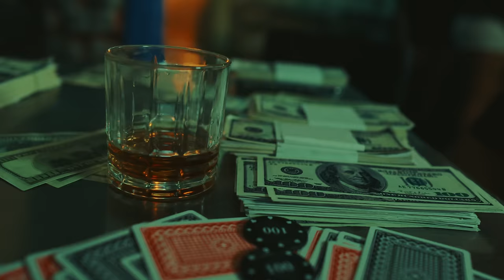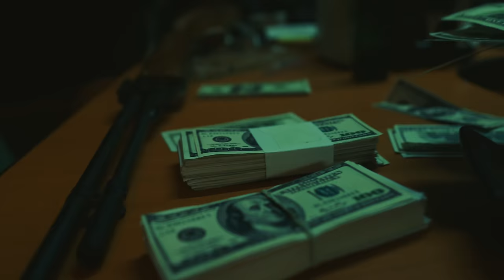Z Jocker, @MarcianekeMunoz - Mas Oro Mas Put* (Video Oficial) [Produced by. Vic Law]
Videoclip Oficial de ''Mas Oro Mas Put* single de @ZJOCKEROFICIAL y @MarcianekeMunoz , 2024 ©
👉🏻🎧 Escucha Otros Exitos de Z Jocker
👉 Letra / Liryc
Yah
Pa' las gatas
Blones de cherry
Y nosotros bajamos vestidos de Burberry
Exclusivo en Chile y en la Ameri
Bajamos las botellas de dompery
Los gángster con mucho oro y con mucha plata
Vida gángster
Mami de eso se trata
La tengo volando y no es azafata
Pa los problemas los extendo y pa' los largos las akas

Brrr
Cerro Navia
La colo
La Sara
La cuna de las moscas
Que saen de corte, nosotro' somo' el corte-e-e

Más oro más put* más aka
No le compramos a ni un hijo de la maraca
En el VIP están ready las gatas satas
Le gustan los gángster, los que andan de la mata
Prr prr

Mucho de to' e lo que ella quiere (yah, yah)
Voy bajando con los poderes (brrr)
Gángster se nace, gángster se muere (la mafia)
Habitual en el área contando papele' (yah, yah)
Y si no chicha ¿A que vino?
Me gusta tu corte Valentino
Trae tu amiguita que yo ando con to' mis asesino'
Con los pompones se le ponen los ojos chino
Si no ando engucciniao
De Versace o Moschino

Más oro, más put*, más poder de fuego (ley)
Llego instalao' a to' la'o que llegó (mafia)
Boca choro
Sordo, mudo y ciego
Yo los mando a botar a tierra, yo no les pego (brrr)

Brrr
Acá sobran las pacas, pa' que te pongas bellaca
Que yo ando con puros que la usan si la sacan
Se hace la piola, pero es una ninfómana bellaca
Yo la pongo en 4 pata' mientras juego a la metraca
Te vez to'a guapa, ella resalta en lo' los party
Mas botella, mas amiga y tambien mas mari
Mejor que te prepari, no me lleve la contrari
Si no te despacho y me busco a una mas mami (yeh)
Ponte pa' mi la combi Gucci o Armani (brrr)
Adicto a lo que hemo' joseao' ha sido organic
Si no es de dinero, entonces no me llami
Los whiskys siempre son black y blue label o jack daniels
Y techo panoramy to lo deportivo
Con los flaites problematic tamo' siempre activo
Anti giles, aca puros positivo
Le damos plomo a to' lo negativo

Brrr
Cerro Navia, La Colo, La sara, la cuna de las moscas
No le bajamos andamos borracho en poder
Dimelo
Marciane-ke
Dimelo Dangelo del Piero
Free Yampi
Dimelo Pistola, el 39 puros pistolero
Brrr
Dimelo Vic Law
En los controle'
✨ Video Oficial by. Epyc Producciones.
Artistas: Z Jocker & Marcianeke
Canción: Mas Oro Mas Put*
Grabación, Mezcla y Master: Vic Law
Producción Audivisual: Epyc
Dirección: Juan Pablo Acuña Ruiz
Dop: Cristobal Rios
Direccion de Arte: Camila Duque
Gaffer: Alan Donoso
Asistente de Arte: Cristobal Rojas
Make UP: Alexa Sepulveda
Montaje y Color: Epyc Prod
Modelos: Francisca Aguilera, Josefina Aguirre, Camila Gajardo, Josefa Guzmán, Rocío Hermosilla, Samira Jasen, Valentina Palominos, Martina Soto, Susy Ortega, Miroslava Yercic
Foto Fija: Epyc Prod
Diseñador y Lettering: Xanaxx.Dsgn
Distribución: ONERpm
Music by. Z Jocker perfoming ''Mas Oro Mas Put*'', ft. @MarcianekeMunoz , 2024 ©